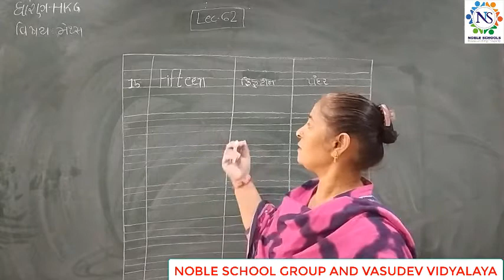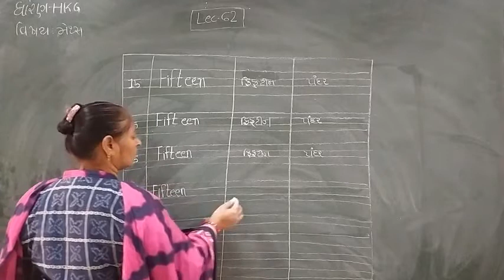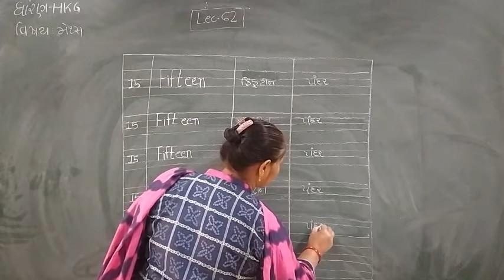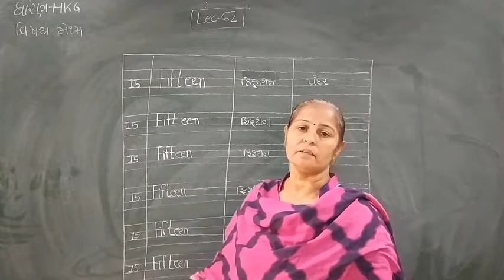Standard - H.K.G Maths Semester - 2 Lecture - 62 by Rakshitamadam